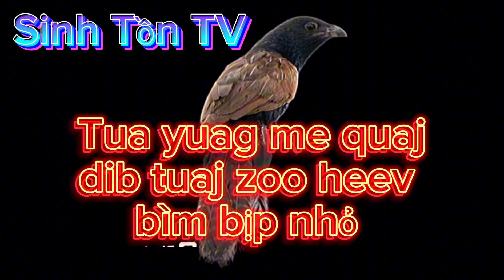suab tua yuag me quaj dib tuaj zoo heev | bìm bịp nhỏ | Sinh Tồn TV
tua yuag me quaj dib tuaj zoo heev | bìm bịp nhỏ | Sinh Tồn TV